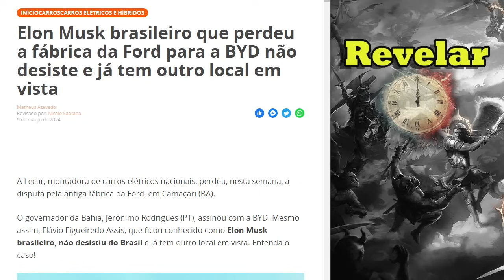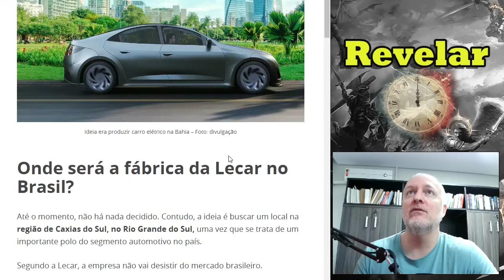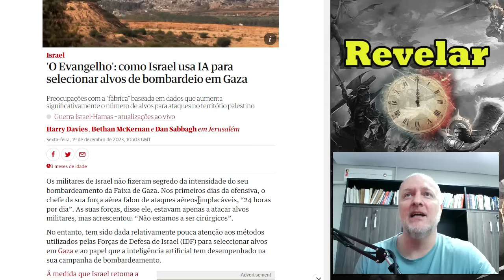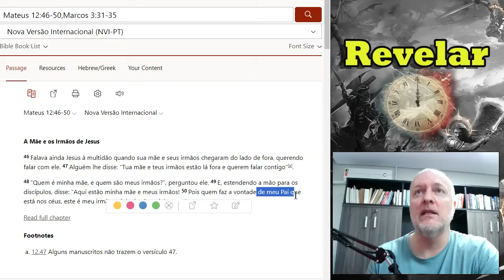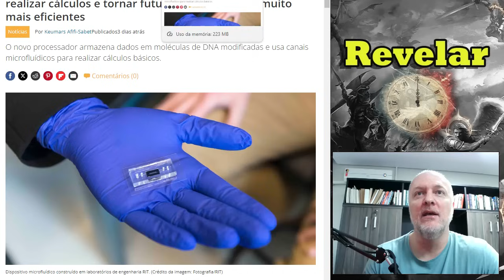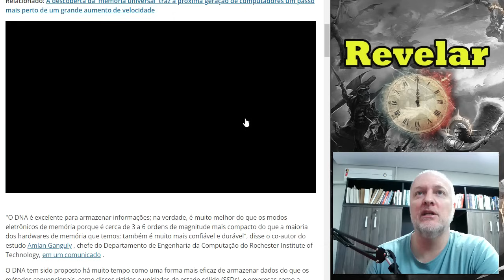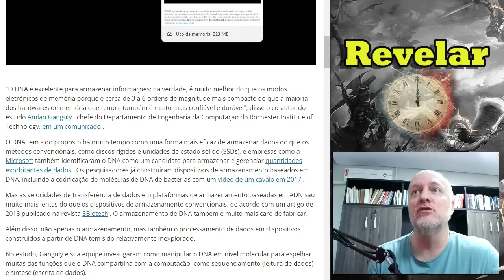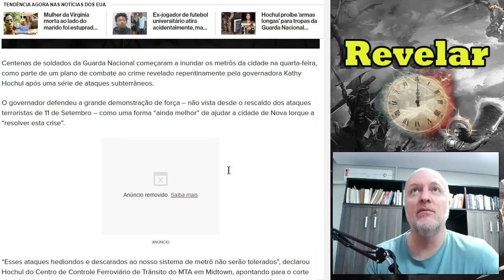LABORATÓRIO Vl4AL NO BRASIL, A FAMÍLIA DO PAPA, CRISTÃO MULTADO NA ALEMANHA E CONGELAMENTO CHINÊS